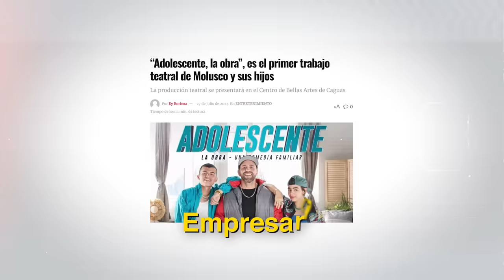Molusco Me Enseña Sus Ganancias De YouTube | Descarga A Creadores De Contenido | Su Mayor Reto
Venta oficial de "¿Por Qué Estás Donde Estás?"

Convierte TU dolor y tus fracasos en combustible para el éxito: